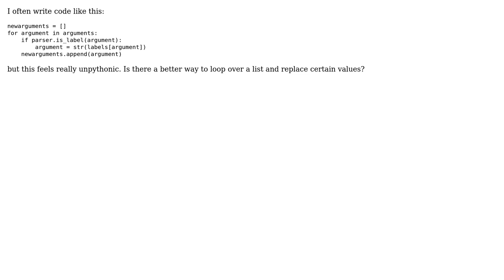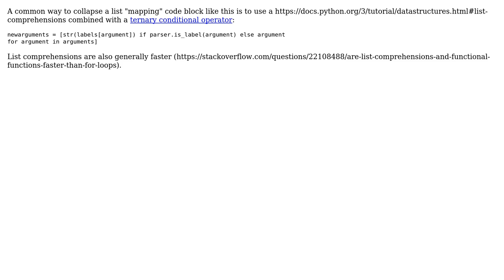Code Review: Python replace values in list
With thanks & praise to God, and with thanks to the many people who have made this project possible! You are responsible for your own actions.